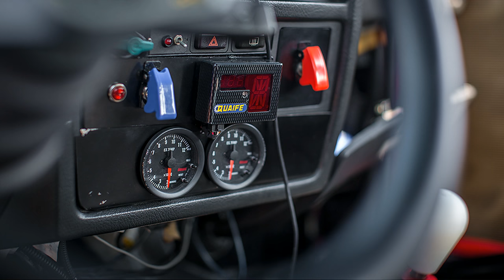1990 BMW M3 Sports Evolution 2.7 Litre E30 310hp Time Attack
When it comes to cars, there’s the age-old debate between keeping special models from history stock, or giving in to temptation and modifying them. Of course, there are variations of each way of thinking, but what would you do?

I myself take more of a practical approach to things and believe that adding a touch of modernity to an older car is both beneficial for performance and safety. Things like brakes, suspension and tyres come to mind first, but it goes way further than this. When things break, if you have the chance to replace with components of better quality, why wouldn’t you?

I began capturing every detail, starting off with something we see a lot of in Japan: Volk Racing TE37s fitted to BMWs. RAYS’ most track-focused rims complement new and old BMWs alike, and especially so when shod in 255-section Yokohama Advan A050s. The 17-inch forged wheels hide an AP Racing setup at each corner – 6-pot calipers at the front and 4-pots at the rear – to provide sharp and effective stopping power for the lightweight M classic.

Yoshihara managed a 1’01″423 on the day – not his fastest time at the Tsukuba, but still seriously impressive for what is in essence a street-registered weekend car. Time has been taken to ensure the M3 is perfectly set up to attack the challenging corners of tracks like Tsukuba and Fuji, not to mention occasional fun drives on some windy mountain roads, of which there are plenty an hour or two outside Tokyo. At the front is a sturdy carbon lip splitter that extends well under the engine to clean up airflow beneath the car.

Add a brutally functional stance like Yoshihara-san has and it really becomes hard to argue that performing modifications on a sought after performance classic like the E30 M3 is sacrilegious. Inspiration was drawn from the E30s that raced in the DTM during the E30’s heyday, keeping most of the body stock-looking and concentrating on slashing as much weight as possible.

They sourced an BMW Motorsport block, which was then bored and honed, and fitted out with a J Craft original 2.7L stroker crankshaft, H-section connecting rods and Omega oversized pistons. Meanwhile, the cylinder head was ported and polished and fitted with Motorsport valves and springs, and J Craft 316-degree cams on both the intake and exhaust sides. Fuelling is handled by a custom-wired MoTeC engine management system, controlling a set of new-generation Denso injectors.

It all combines to make a very healthy 310ps with a punchy 314Nm of torque on call in the mid-range. For a car that hits the scales at 1020kg (2250lbs), that is serious performance potential able to shift gears almost instantaneously through a 6-speed Quaife sequential transmission.